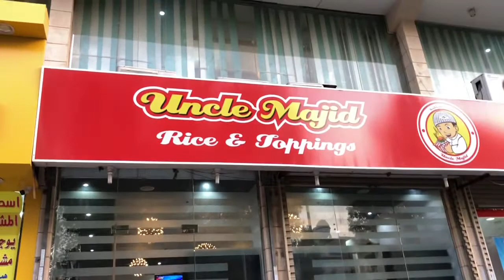MUKBANG EMERGENCY ROOM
Wala nang pera pero nakapag ganito kaya kami ng tatabaan mga bessy sa uncle majid po yan kong gustong matry dropby kayu alfasaleyah